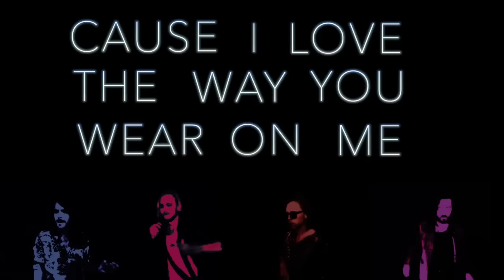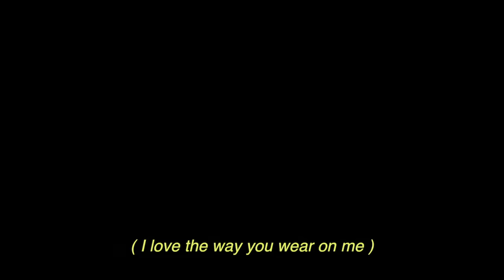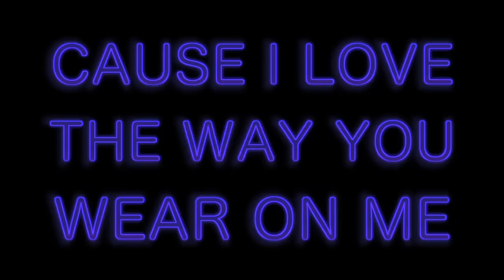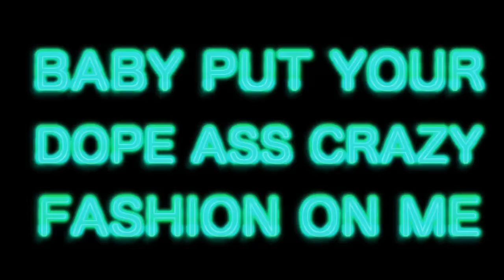The Royal Concept - Fashion (Lyric Video)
The Royal Concept – Fashion (Official Lyric Video)